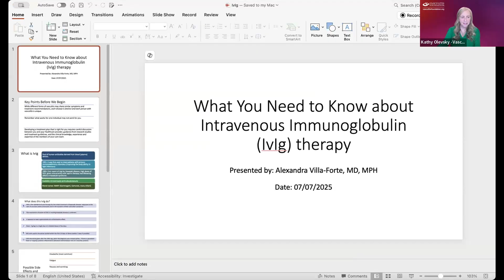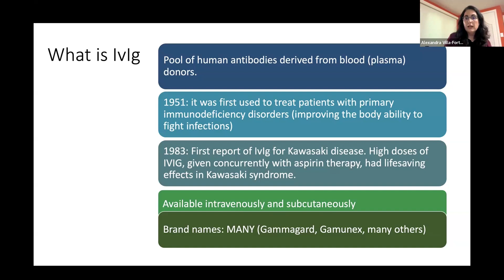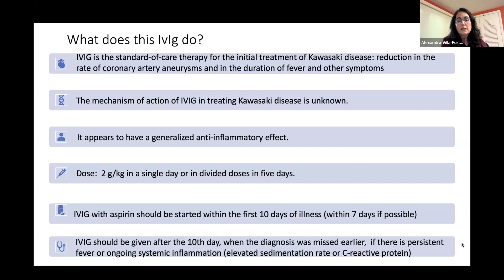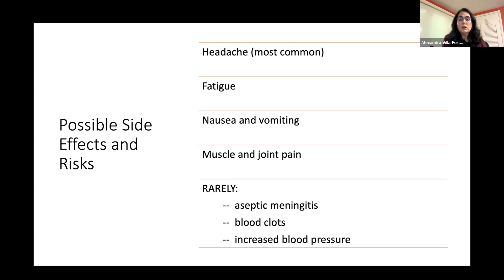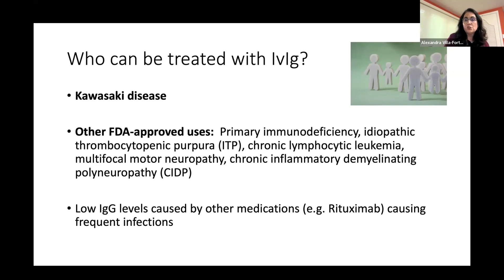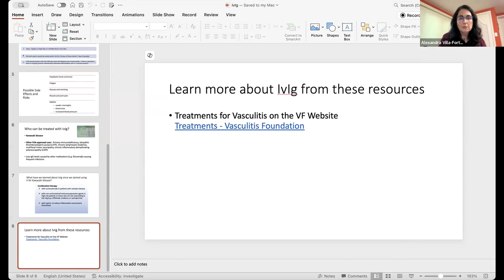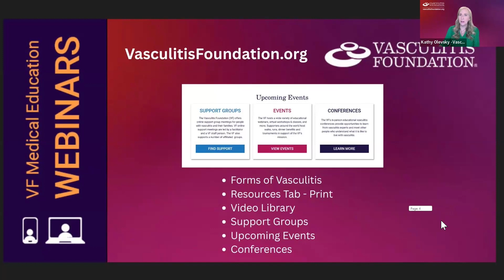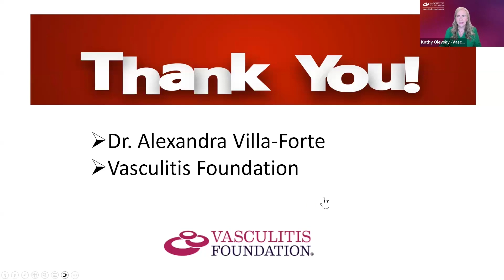What You Need to Know About IVIG Therapy for Kawasaki Disease 2025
Dr. Alex Villa-Forte, Staff Physician at the Center for Vasculitis Care and Research at the Cleveland Clinic, reviews the treatment, IVIG.  The treatment has been approved for us for Kawasaki disease.
She discusses how IVIG works, possible side effects/risks, and what we have learned about this drug over the last few years.

0:00
2:05 What is IVIG?
4:34 What does IVIG do?
6:20 Possible side effects and risks.
7:26 Who can be treated with IVIG?
8:47 What have we learned about IVIG since we started using it for Kawasaki disease?
11:10 What is the dosing frequency for IVIG?
13:19 Why hasn’t the FDA approved IVIG for other forms of vasculitis?
16:05 Was IVIG used during COVID?

What you need to know about IVIG Therapy
July 2025